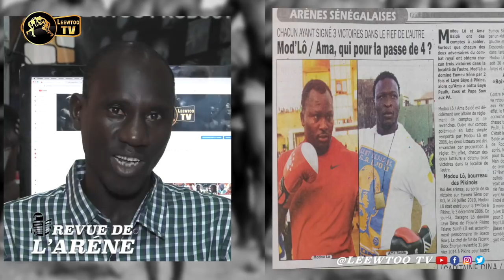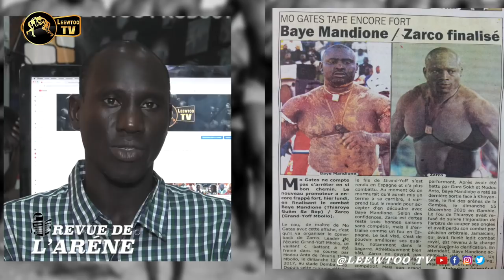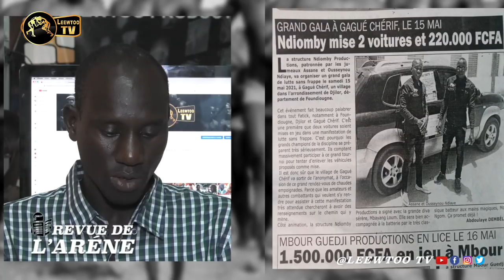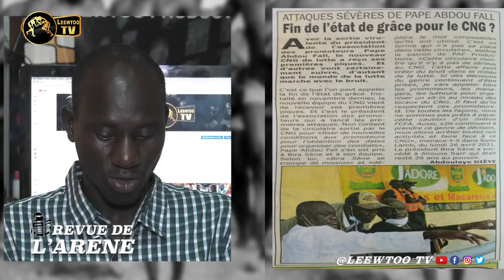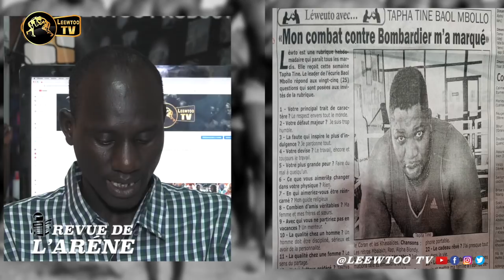REVUE DE L'ARENE : Egalité entre Mod’Lô et Ama, Mo Gates frappe encore 🔥🔥🔥